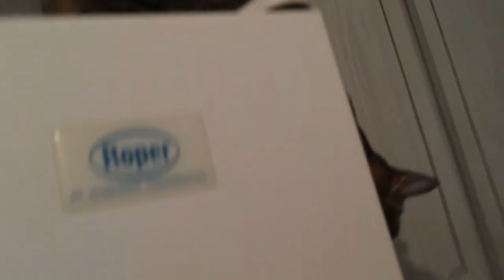Jade's fascination with cupboards. :)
Every time I'm in the kitchen, Jade wants me to open the cabinet doors for her.